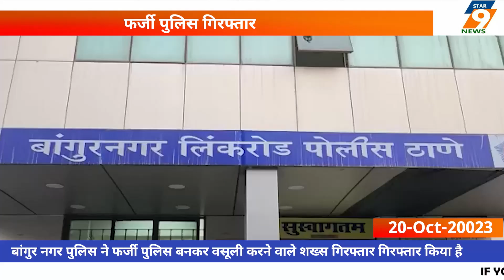बांगुर नगर पुलिस ने फर्जी पुलिस बनकर वसूली करने वाले शख्स गिरफ्तार गिरफ्तार किया है